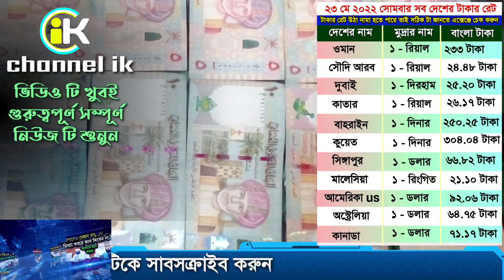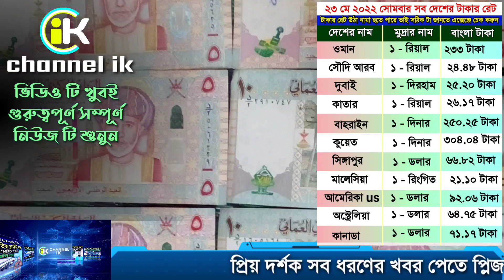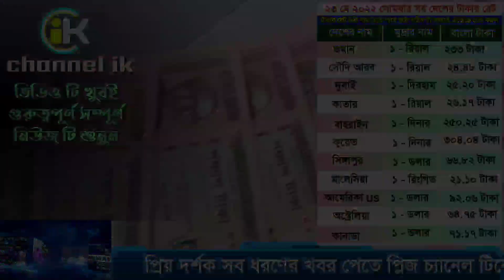ওমানের আজকের রিয়ালের রেট | এক ডলার সমান কত টাকা | আজকের টাকার মান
আজকের টাকার রেট | সব দেশের টাকার রেট | ওমানের আজকের রিয়াল রেট

প্রতিদিনের আজকের টাকার রেট আপনাদেরকে জানিয়ে দিব আজকে হল ২৩ মে 2022 রোজ সোমবার আজকে ওমান, সৌদি, দুবাই, কাতার, বাহরাইন, কুয়েত, সিঙ্গাপুর, মালেসিয়া, আমেরিকা সহ সব দেশের টাকার রেট জানুন

আর নিয়মিত ভিডিও পেতে প্লিজ channel ik এই ইউটিউব চ্যানেল টিকে সাবসক্রাইব করে সাথে থাকুন । এবং আপনার যে কোন প্রশ্ন বা পরামর্শ থাকলে অবশ্যই এই ভিডিওর কম্মেন্ট বক্সে কম্মেন্ট করুন ধন্যবাদ

বিশেষ বিজ্ঞপ্তি